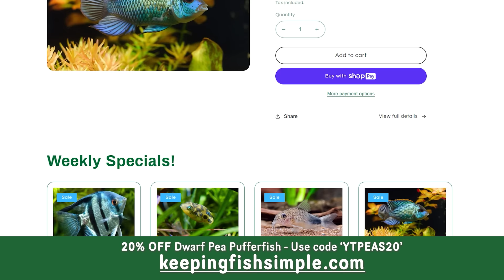The Life Cycle of a Pea Pufferfish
Join us as we explore the world of breeding pea pufferfish! In this video, we'll guide you through the essential steps to successfully breed these captivating dwarf pufferfish. Discover the ideal tank setup and water parameters. Learn about the key factors that influence their breeding behavior, from temperature to diet. Witness the intriguing courtship rituals and find out how to identify breeding readiness. Get ready for an exciting journey into the world of pea pufferfish breeding!

J1/241 Station Rd, Yeerongpilly QLD 4105

My Camera ↠
Vlogging Lens ↠
Close-up Lens ↠
Mid-range lens ↠